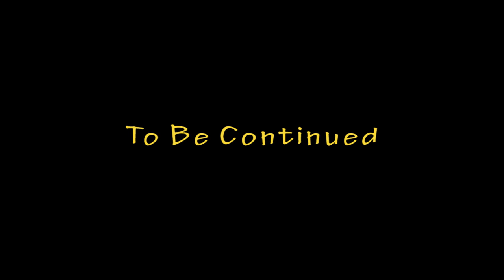Epic Fail On Repeat - Pt 30 - Alien Vs Predator - Marine Story - Ferret Guild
DESCRIPTION
Bringing the legendary war between two of science-fiction's most popular characters to FPS fans, AvP delivers three outstanding single player campaigns and provides untold hours of unique 3-way multiplayer gaming.

Experience distinctly new and thrilling first person gameplay as you survive, hunt and prey in the deadly jungles and swamps surrounding the damned colony of Freya's Prospect.

 ▪ As the Marine, you'll experience a claustrophobic and terrifying experience where light is your friend, but there's never enough. However, the United States Marine Corps are humanity's last line of defense, and as such they are armed to the teeth with the very latest in high explosive and automatic weaponry.
 ▪ As the Predator, you will stalk from the shadows and from above, passing athletically through the treetops to ambush your victims. Although equipped with an array of powerful, exotic weapons and tracking equipment, honor ultimately dictates that you must get in close and take your trophies face to face.
 ▪ As the most deadly species in the universe, the Alien offers you the chance to play as the very stuff of nightmares - the monster in the dark swarming forward with countless others, jaws like a steel trap and claws like blades.
 ▪ Play all sides off against each other in a series of unique 3-way online modes and go tooth-to-claw-to-pulse rifle in the reinvention of one of multiplayer gaming's defining moments.

Code "JR_The_Ferret"